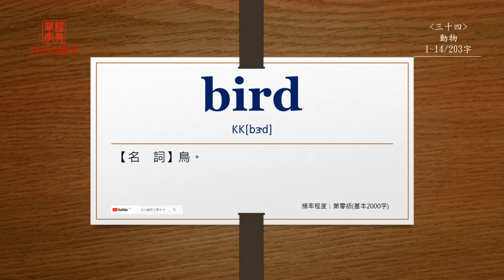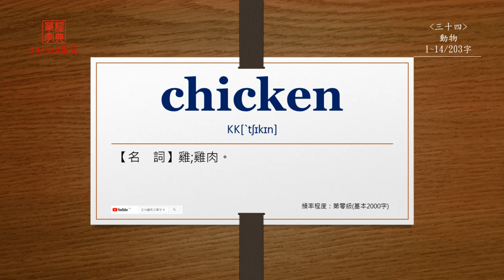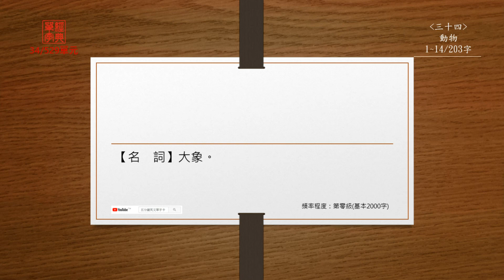經典單字(高中7000字)-第34單元(中前英後)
【animal】
直接播放：0:13

【ant】
直接播放：0:33

【bear】
直接播放：0:50

【bee】
直接播放：1:10

【bird】
直接播放：1:27

【bug】
直接播放：1:45

【butterfly】
直接播放：2:08

【cage】
直接播放：2:30

【cat】
直接播放：2:55

【chicken】
直接播放：3:13

【cow】
直接播放：3:34

【dog】
直接播放：3:53

【duck】
直接播放：4:11

【elephant】
直接播放：4:31